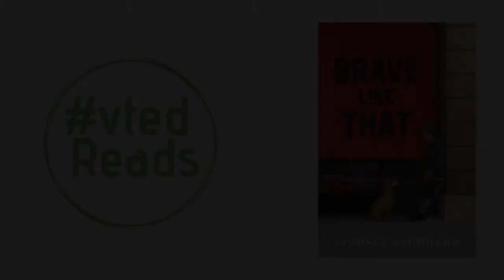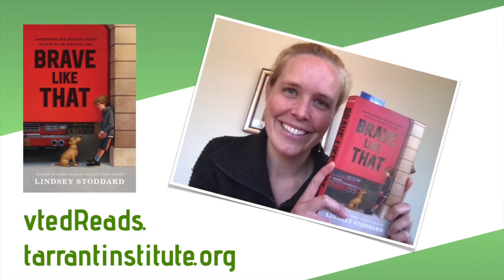Lindsey Stoddard reads from "Brave Like That"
Vermont author and educator Lindsey Stoddard reads from her new middle grades novel, "Brave Like That", about making the transition to middle school and trying to figure out if what you knew before still makes sense in the now.

Stoddard joined librarian Jeanie Phillips on the vted Reads podcast to talk about what this book has to say about different kinds of bravery, and how students know that tiny acts -- of kindness, of effort, and of honesty -- make all the difference in the world.

or on iTunes, Spotify, or wherever fine podcasts are podded.